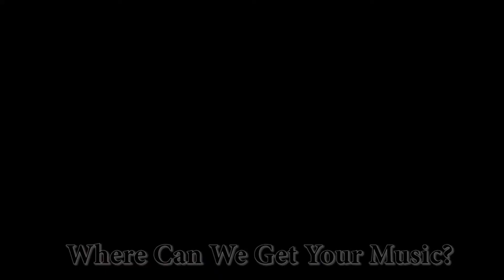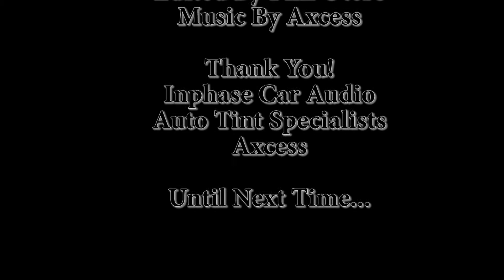Axcess Interview - RGTVOmaha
Followers and friends we are back and in full effect!  This time we are with Axcess.  Talking with him we have asked questions about who he is for all of you and what he has to offer for the city of Omaha.  Big shout out to him and thank you for the interview we hope you love it.

Axcess